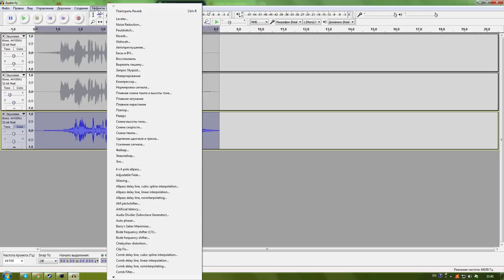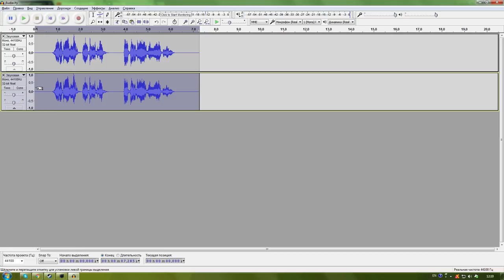Как сделать голос ЧУЖОГО и БЛЭКХАРТА. (Audacity)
Поставь Like!
Позови друзей!
Soundtrack:
Chris Daughtry – Crashed
MAGIX Vegas Pro 14
AudaсIty
ShadowPlay
Adobe After Effects CS6
Adobe Photoshop CС